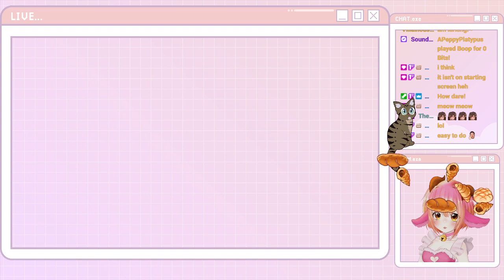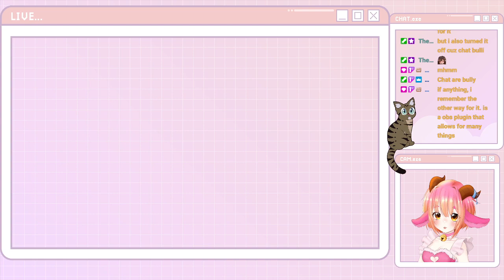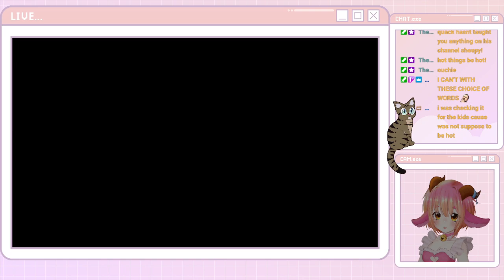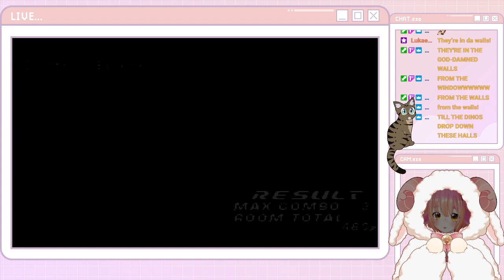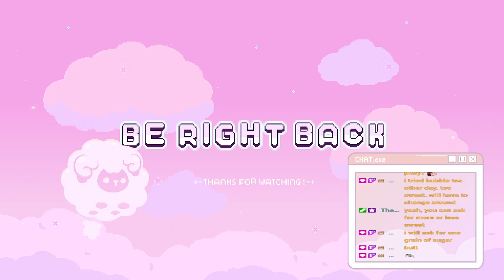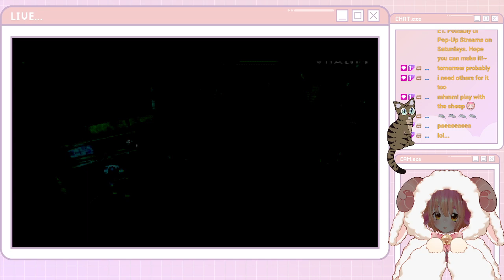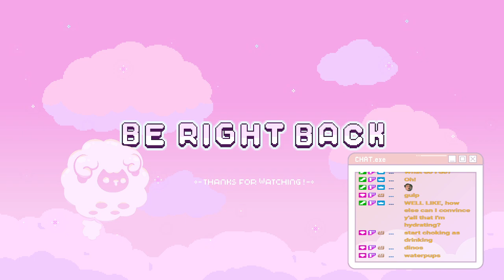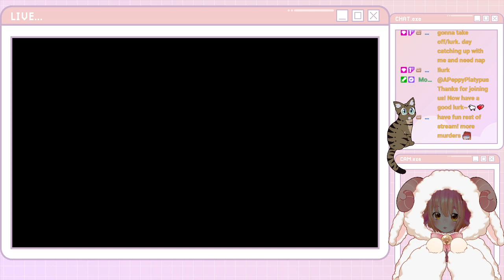Sheepy Plays: Dino Crisis 2 [Part 2]